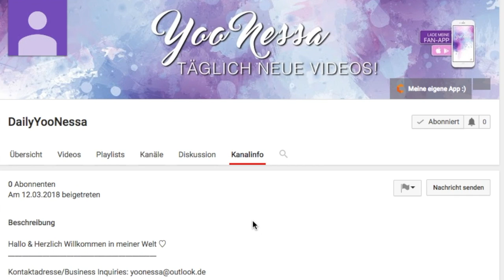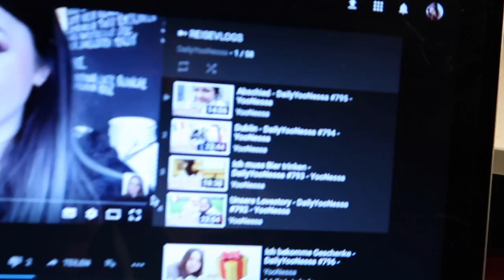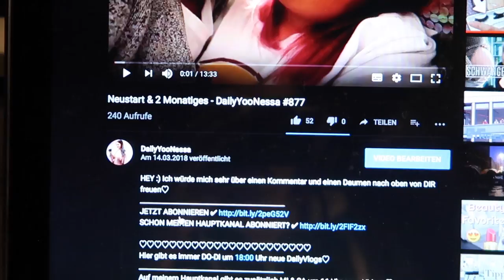Überraschung für Fabio + GROßE ANKÜNDIGUNG - DailyYooNessa #878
Postfach für Pakete und Päckchen:

Vanessa Wolf
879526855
Packstation 115
44263 Dortmund
Postfach für Briefe:

Vanessa Wolf
Postfach 30 06 26
44263 Dortmund

Bearbeitungsprogramm: Final Cut Pro X